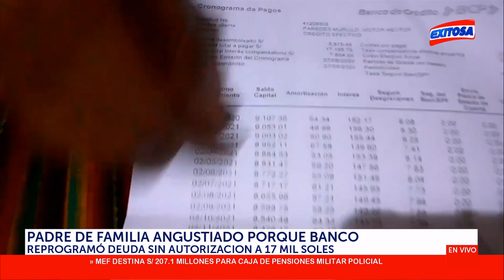🔴🔵ONP: Alianza para el Progreso votará a favor de la insistencia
El vocero de Alianza Para el Progreso, Fernando Meléndez, aseguró que toda la bancada votará a favor de la insistencia de la ley que permite el retiro de hasta 1 UIT de la ONP.

Exitosa Perú
"La voz de los que no tienen voz"

Corporación Universal